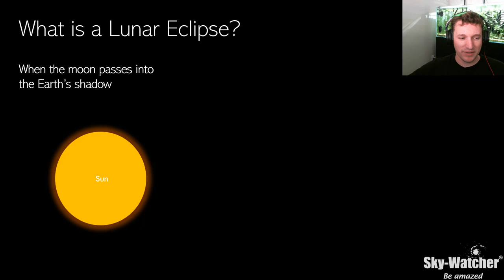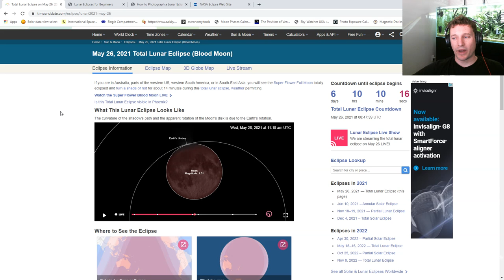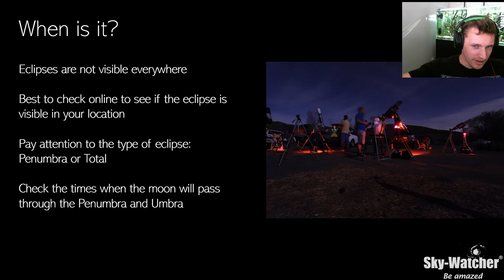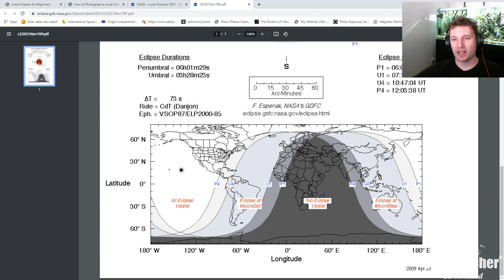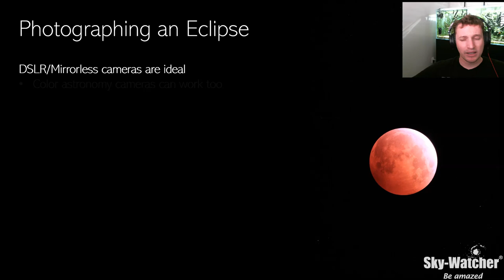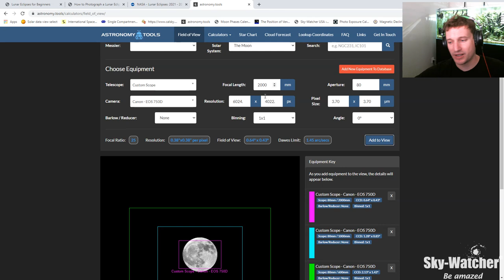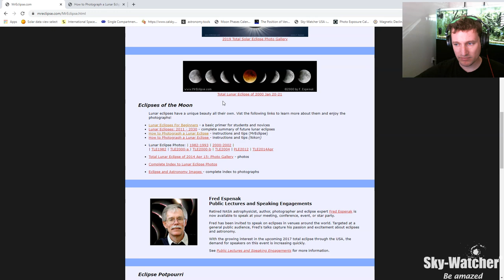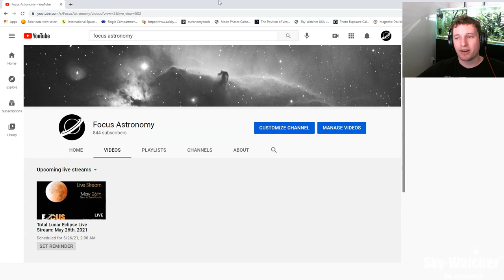What's Up? Webcast: Photographing Lunar Eclipses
Sky-Watcher What's Up?: Photographing Lunar Eclipses (Episode 54)

 May 26th, 2021 much of North America will be able to observe a total lunar eclipse just before sunrise. We take a look at the best ways to photograph this celestial event.